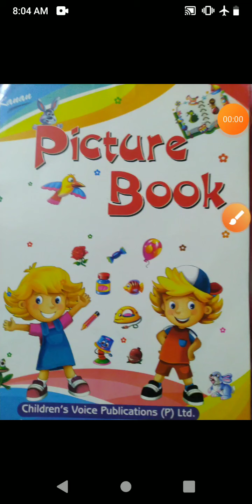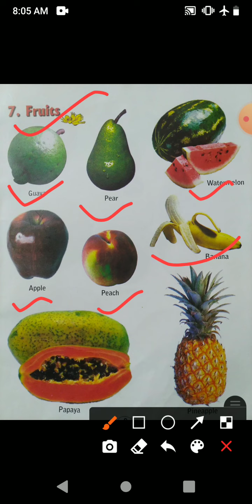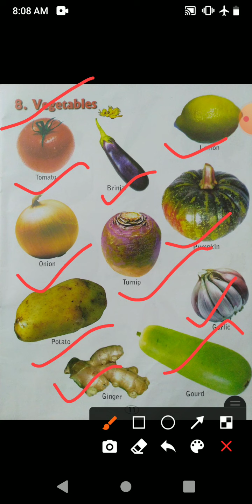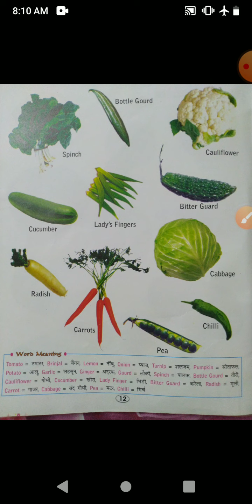Class LKG subject Gk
chapter 8 vegetables